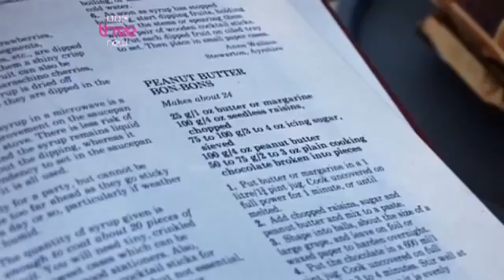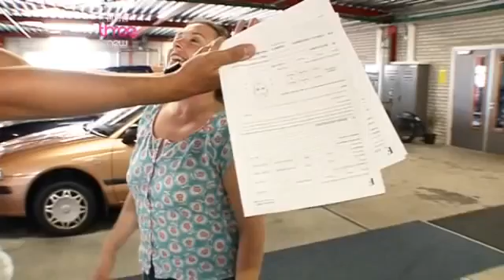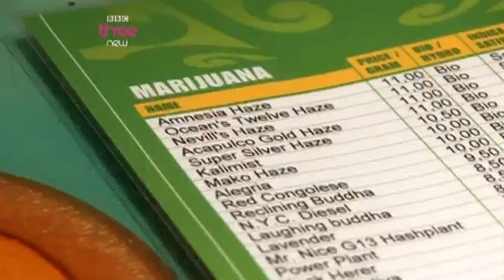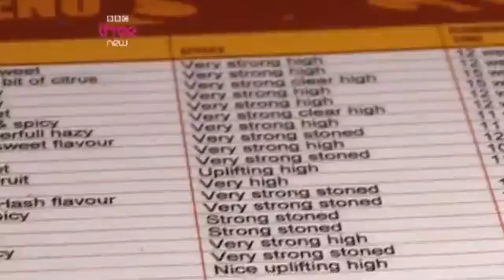BBC Documentary - The Truth About Smoking Cannabis - BBC Documentary part 3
The leaves have a peculiar and diagnostic venation pattern that enables persons poorly familiar with the plant to distinguish a Cannabis leaf from unrelated species that have confusingly similar leaves (see illustration). As is common in serrated leaves, each serration has a central vein extending to its tip. However,the serration vein originates from lower down the central vein of the leaflet, typically opposite to the position of, not the first notch down, but the next notch. This means that on its way from the midrib of the leaflet to the point of the serration, the vein serving the tip of the serration passes close by the intervening notch. Sometimes the vein will actually pass tangent to the notch, but often it will pass by at a small distance, and when that happens a spur vein (occasionally a pair of such spur veins) branches off and joins the leaf margin at the deepest point of the notch. This venation pattern varies slightly among varieties, but in general it enables one to tell Cannabis leaves from superficially similar leaves without difficulty and without special equipment. Tiny samples of Cannabis plants also can be identified with precision by microscopic examination of leaf cells and similar features, but that requires special expertise and equipment